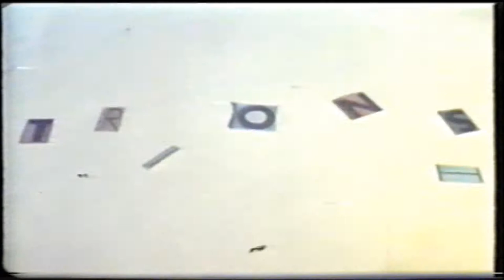TRITONS- Toy Design and Film Director: Dror Eshed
Interactive toys. Creatures that react to sounds that keep a set of preprogrammed movements. Every creature responds to three tones.
Moderator: Prof. Yaacov Kaufman
Photo: Eitan Tzur and Amnon Binyamini
Production: Evelin Kadosh
Power: Ezri Tarazi
Girl Writers: Melila Hellner-Eshed